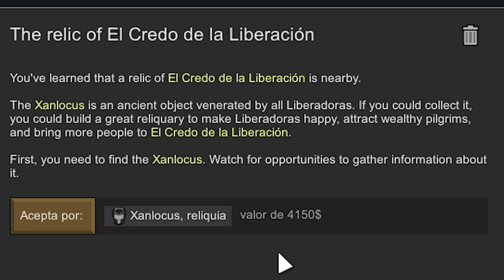El Frente Polar de Liberacion | Rimworld Ideology gameplay español 2022 mod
Lachunga es todavía más dura que Australian open 2022 contra Djokovic en el Discovery haciendo bushcraft en el peor invierno de la historia pero en rimworld 1.3 gaming pc mod.

Capitulo episodio de estreno en Youtube Premium.
Bienvenidos a RIMWORLD 2022 amigos de youtube.
Comenzamos la serie de Supervivencia con Ella Lachunga de la mejor manera posible, disfrutando más si cabe  de la EXPANSIÓN o DLC de Rimworld Ideology. En esta partida además veremos multitud de mods utiles, divertidos, o que vienen al caso para el lore de la partida de supervivencia erxtrema tipo buschcraft en el bosque sin nada.
Comenzamos como no con nuestra idelogia libertaria, EL CREDO DE LA LIBERACION, pc 2022 fundado por Lachunga. Nuestro fin es liberar el mundo de los amos  la esclavitud.

Para más info de la ideología, de los mods (con sus enlaces de steam) y del set up de la partida, por si la queréis emular en vuestra casa, tenéis todo en este enlace: